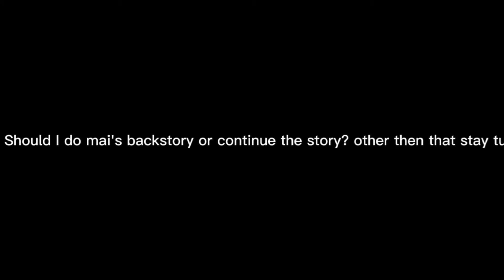Mai's backstory Part 1..? [LD episode 6]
Today Questions: What should I name my gacha series?